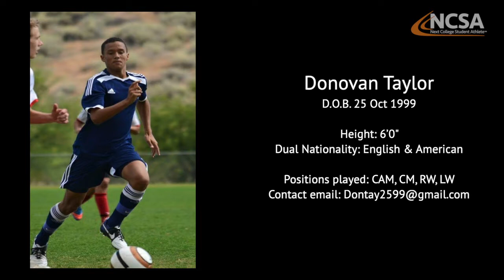Donovan Taylor Defensive Work